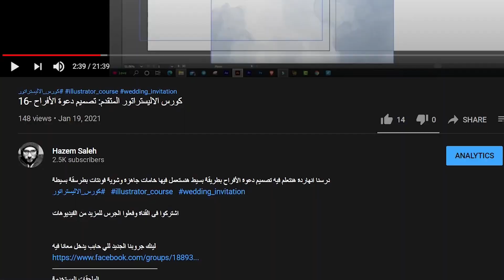مقدمة عن القناه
لينك جروبنا الجديد للي حابب يدخل معانا فيه
الملحقات المستخدمة